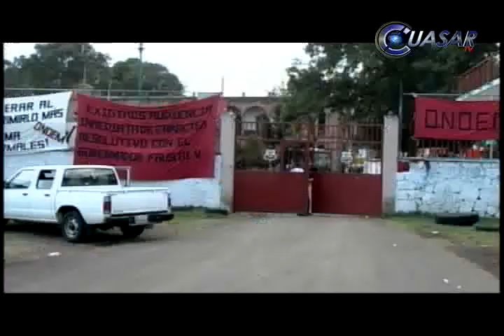Se apoderan Normalistas de 3 autobuses de línea en Michoacán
Normalistas de Michoacán secuestraron este viernes 3 unidades de la línea Purépecha para realizar sus manifestaciones en la caseta de San Ángel Zurumucapio en la autopista Siglo XXI...